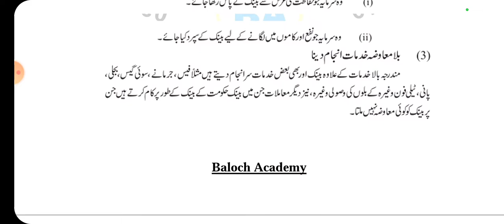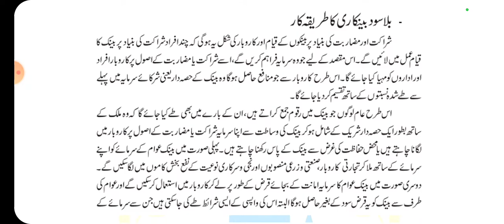AIOU Code 315 Solved Assignment No 4 Autumn 2022 | Baloch Academy